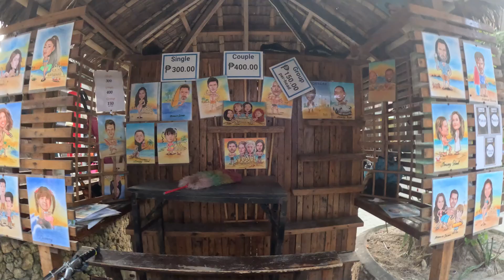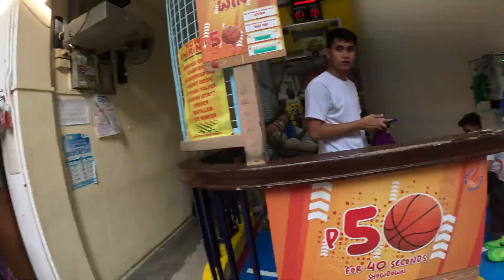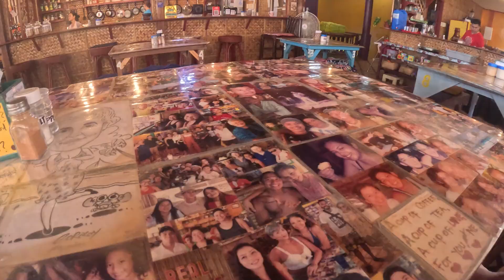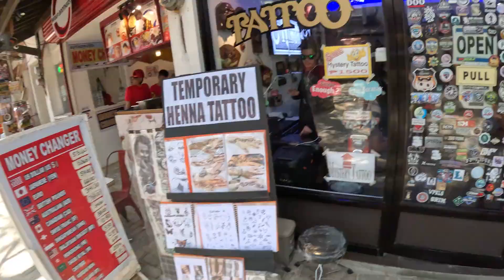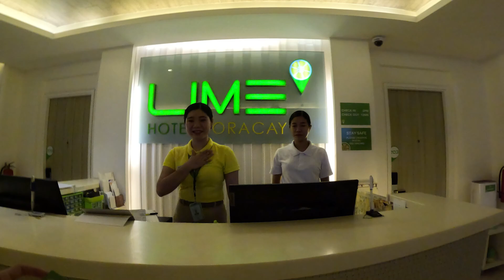Boracay with my American-Bisaya Cousin | CRISHA UY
It's my cousin's first time in Boracay! Ako siya gi tour :D